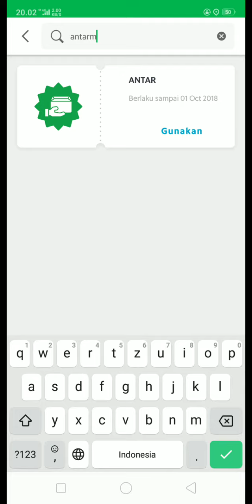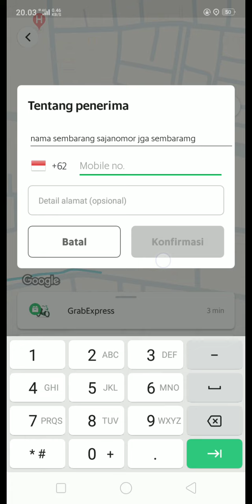tutorial menggunakan aplikasi grab pengantar barang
grab
grab driver
grab apk
grab car
grab indonesia
grab motor
grab driver apk
grab food
grabbike
grabify
grab aplikasi
grab adalah
grab apkpure
grab atau gojek
grab artinya
grab apk 2018
grab app
grab asian games
a grab bag
a